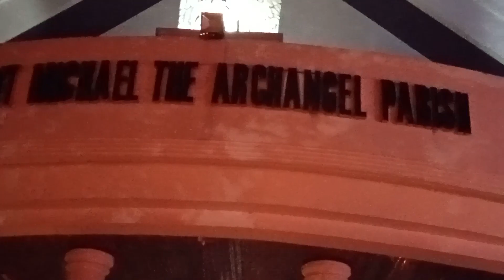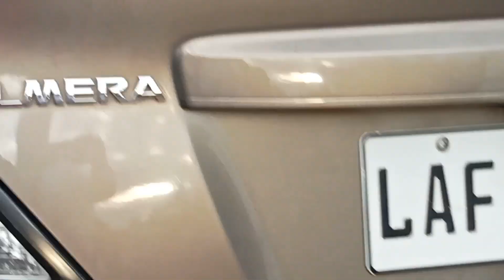PASKO NG PAGKABUHAY NI KRISTO HESUS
dhayraintabs, gensan , snt.michel d Archangel parish, pagtatagpo ni Hesus at ni mama mary